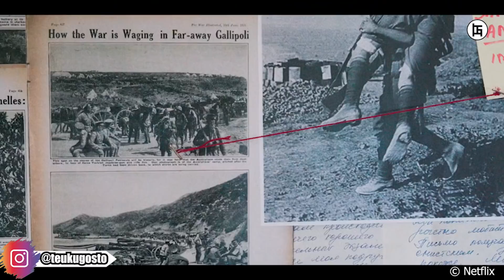KEABADIAN! ANUGERAH ATAU KUTUKAN? - Seluruh Alur Cerita The Old Guard (Beserta Penjelasan)Gostmovie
adalah sebuah film aksi fiksi ilmiah amerika, yang rilis di tahun 2020. disutradarai oleh gina prince bythewood dengan naskah ditulis oleh greg rucka, berdasarkan buku komik dengan judul yang sama. film yang berdurasi 2 jam 5 menit ini dibintangi oleh charlize theron, kiki layne, matthias schoenaerts, marwan kenzari, harry melling, chiwetel ejiofor, dan van veronica ngo. kembali saya ingatkan untuk selalu menonton videonya sampai habis karena di akhir video akan ada segmen penjelasan yang sayang jika dilewatkan.

==CP==